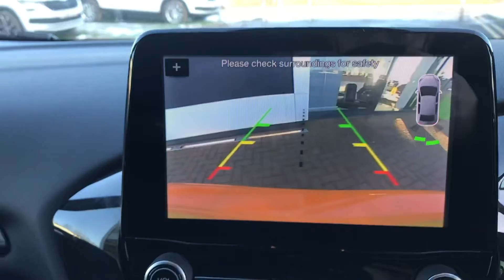FL69FMD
Fiesta st performance